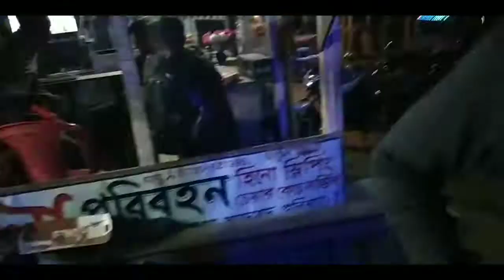মাটির কাপে চা | Tea in a clay cup | Tungipara | Pirojpur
গোপালগঞ্জের টুঙ্গিপাড়া উপজেলার পাটগাতি ব্রীজ পার হয়ে কিছুদূর এগিয়ে গেলেই চোখে পরবে এই চায়ের দোকান।
এই চায়ের দোকানকে কেন্দ্র করে আশেপাশে ভীড় লেগেই।
স্থানঃ চিংগেইড়, পিরোজপুর।
পাটিগাতি ব্রীজ পার হয়ে, ২০০ গজ দূরে (আনুমানিক)।

This tea shop will catch your eye as soon as you cross the Patgati Bridge in Tungipara Upazila of Gopalganj.
 The center of this tea shop is crowded.
 Location: Chingair, Pirojpur.
 Crossing the Patigati Bridge, 200 yards away (approximately).